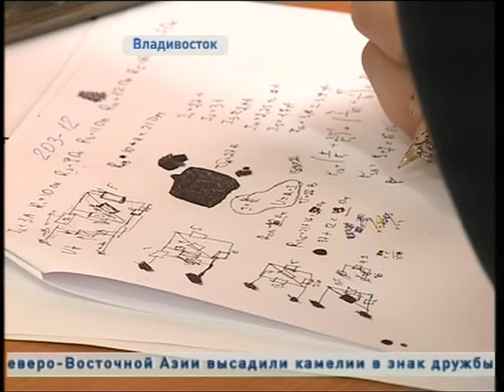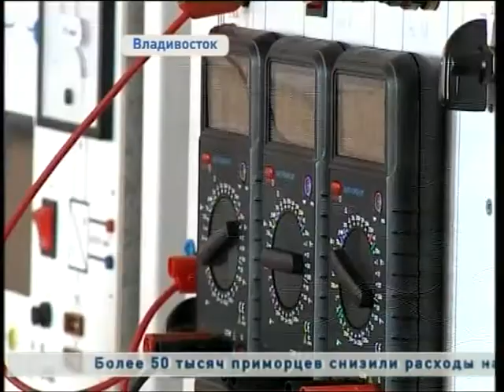Олимпиада среди студентов технических профессий прошла во Владивостоке